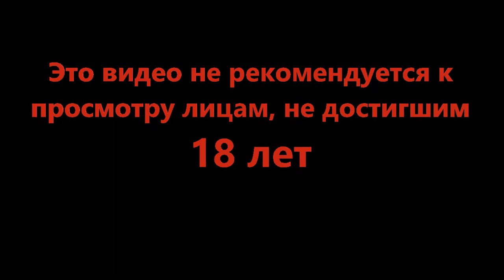Решение нашлось - Exanima #17